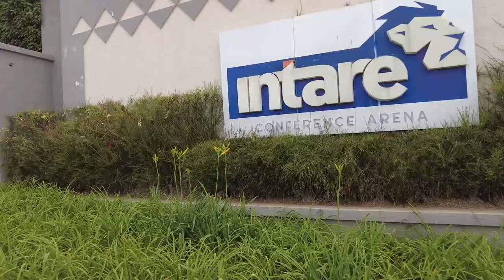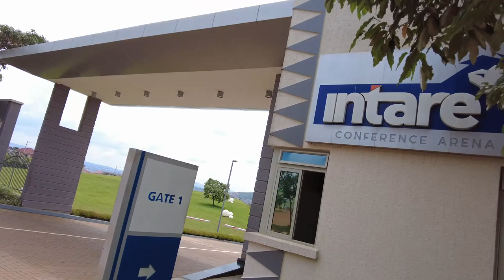Rusororo review with Rasi Yuhi Intare Conference Arena a Meg project in Kigali